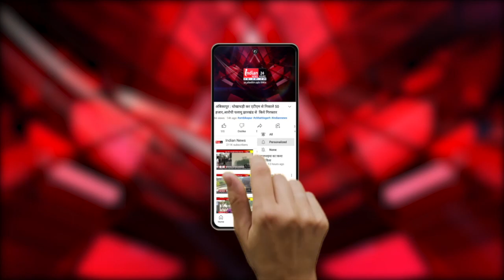नवनियुक्त BJP प्रदेशाध्यक्ष किरणदेव पहुंचे Raipur कार्यकर्ताओं ने किया स्वागत।@IndianNewsMPCG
Our Links